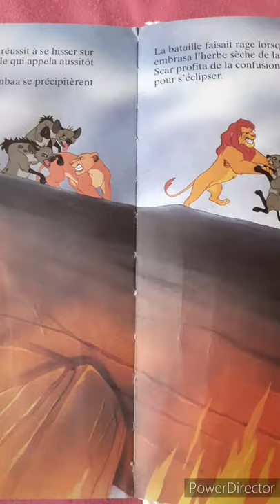Défaut livre roi lion ???????😱🧐